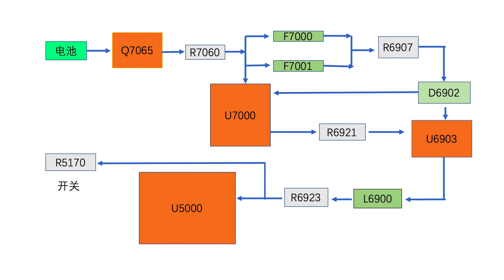没有BGA焊台，也能“干”南桥，MacBook Pro A1707维修案例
维修、学习请加微信咨询：aakj0011
英文字幕由麦羲彦（Henry Mai ）提供